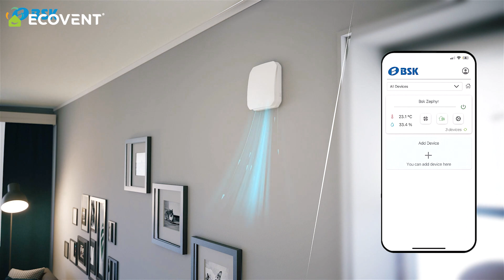Cum montezi Gratis Recuperatoare de Caldura BSK Zephyr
Sistemul de ventilație descentralizat cu recuperare de căldură BSK Zephyr este o soluție de ventilație concepută pentru încăperi care nu permit o infrastructura cu traseu de tubulatura.

Avantajele sistemului de ventilație descentralizat BSK Zephyr sunt:
✔ Este ușor și rapid de instalat;
✔ Eficienta recuperare căldura de până la 90%;
✔ Senzor umiditate, functionare in functie de umiditate;
✔ Funcționare silențioasă, izolare fonica si izolare vibratii motor;
✔ Eficienta energetica mare;
✔ Consum de energie foarte mic – 6,3W;
✔ Modul de Wi-Fi preinstalat si control prin telecomanda.

BSK Zephyr recupereaza căldura aerului viciat evacuat din incinta utilizând un acumulator de căldură ceramic si un ventilator care functioneaza in ambele sensuri, in cicluri alternative de cate 70 de secunde in care extrage  respectiv introduce aer în incapere.

Bine ai venit în singura comunitate din România despre creșterea calității aerului!

Discută cu un specialist în ventilație:
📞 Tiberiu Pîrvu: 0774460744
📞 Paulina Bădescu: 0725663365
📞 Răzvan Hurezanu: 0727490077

Videoclipuri noi în fiecare joi și duminică!👀
🎤Prezentator: Andrei Agafița
🎥Producător Video: Viderio Records

Să ai o zi grozavă!